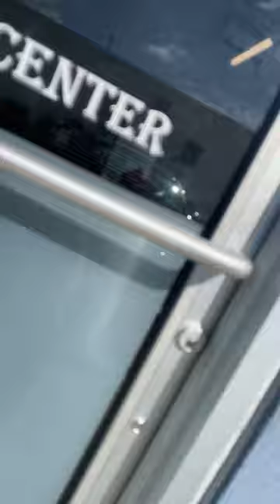February 17, 2024